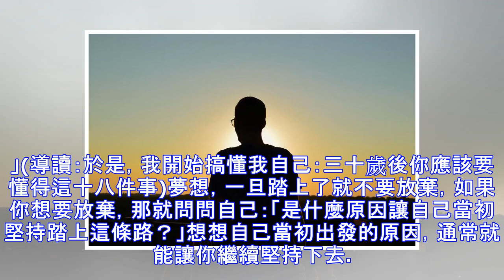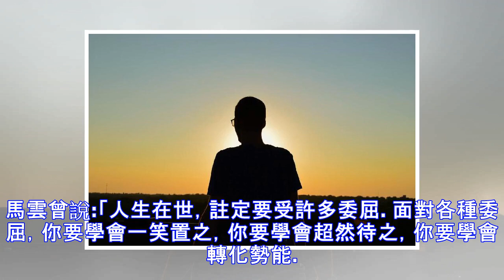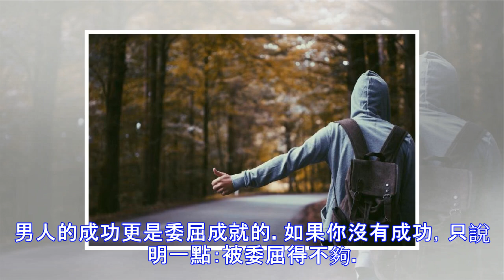因為自己的選擇跪著也要走完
在作任何選擇時，養成傾聽內心聲音的習慣。如果不養成這種習慣，往往會在無意識中，選擇違背真心的選項。選擇在所有的問題上都妥協的生活方式，才是人生最大的風險。  —— 千田琢哉，《兩分鐘作決斷》一個人可以選擇要如何過自己的人生，沒有人可以強迫你，即使礙於現實的理由：一個人更可以定義屬於自己的成功，即使每個人都吐槽你；一個人更可以決定自己要朝哪個方向邁向自己的夢想，即使每個人都反對你。重要的是，自己選擇的路，跪著也要走完：夢想的路一旦踏上了，就別放棄！走自己想走的路，就是對自己負責任  對自己人生負責最好的方式就是走一條自己喜歡也相信自己能達成的路，走一條自己想走的路，姑且不論結果是成功還是失敗，對...
源: pixpo